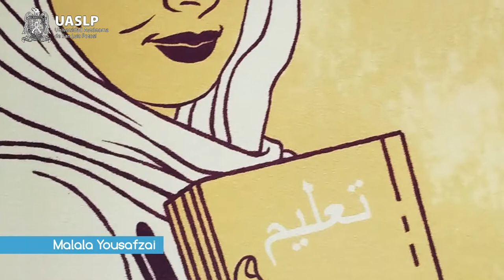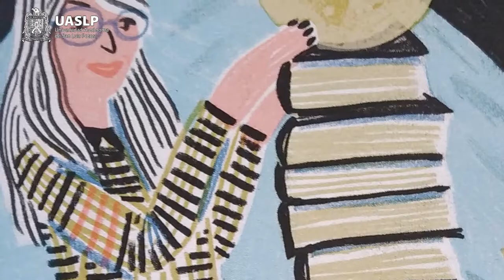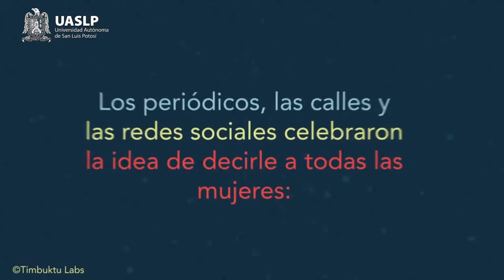Cuentos de buenas noches para niñas rebeldes | Recomendación | Letras Chiquitas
Oscar, productor de Letras Chiquitas, nos comparte Cuentos de buenas noches para niñas rebeldes de de Elena Favilli y Francesca Cavallo.

Letras Chiquitas
¡Descubrir mundos literarios nunca fue tan sorprendente!

Gracias a la Librería Universitaria por sus espacios